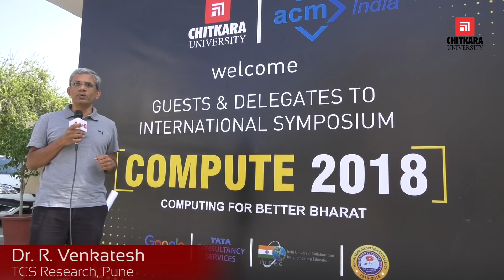Compute 2018 | Chitkara University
“11th Edition of COMPUTE 2018” - Flagship event of ACM India was organized in Chitkara University Campus from 12th -14th October, 2018. Dr. Anil.D. Sahasrabudhe, Chairman AICTE inaugurated the event that witnessed  participation of about 100 plus Delegates from Pan India.